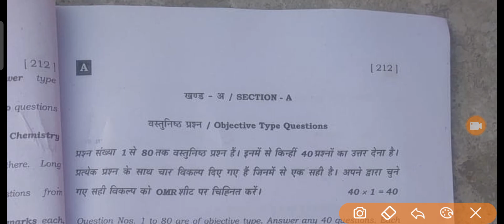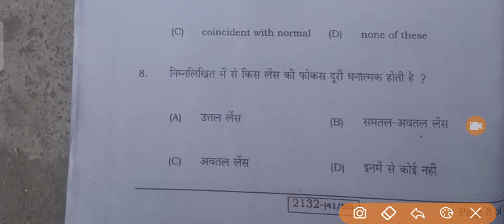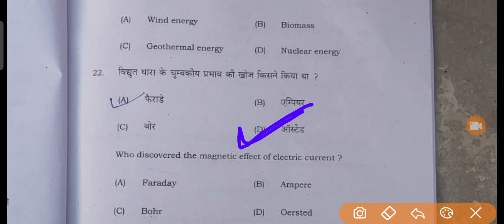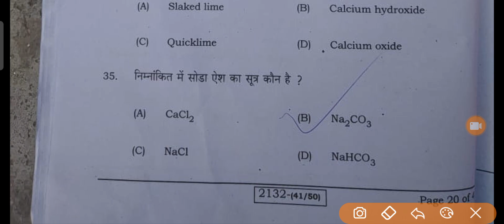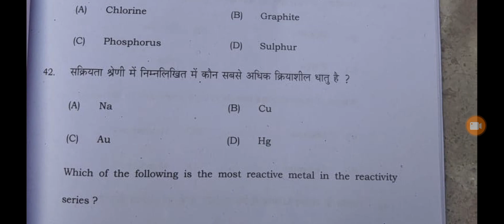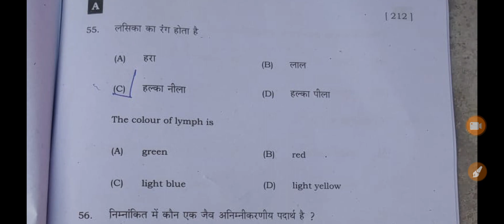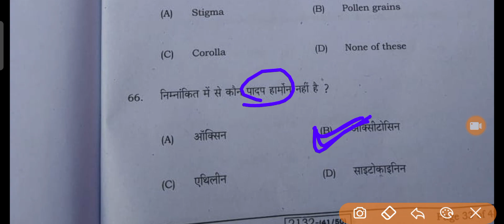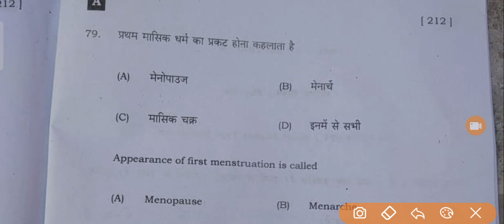2nd sitting science (विज्ञान) Set:—A solve class 10th exam papers objective 2023 bseb answer keys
1st sitting math (गणित) Set:—D solve class 10th exam papers objective solve 2023 bseb answer keys part 1

10वीं की अच्छी तैयारी के लिए अभी whatsapp group को join करें

15february exam paper answer key
class10th math chapter 2 objective

scince vvi objectives solve
isc math answer key class 10th bseb solve paper 2023

setE 2nd sitting science exam papers objective solve answer key 2023

first pali 2nd sitting science exam papers objective solve answer key 2023

setA 2nd sitting science exam papers objective solve answer key 2023

setB 2nd sitting science exam papers objective solve answer key 2023

setC 2nd sitting science exam papers objective solve answer key 2023

setF 2nd sitting science exam papers objective solve answer key 2023

setG 2nd sitting science exam papers objective solve answer key 2023

setH 2nd sitting science exam papers objective solve answer key 2023

set I 2nd sitting science exam papers objective solve answer key 2023

setJ 2nd sitting science exam papers objective solve answer key 2023

science exam paper solution set a,bihar board class 10 whatsapp group,set a class 10 math viral paper solution 2023,bihar board 10th class math vvi subjective 2023,bihar board,10th mathm february,set a answer key 10th math question bihar board 2023,vsk vidyasagar singh,veer coaching centre tetradh,vidyasagar sir,set a answer key math objective question 2022,set a